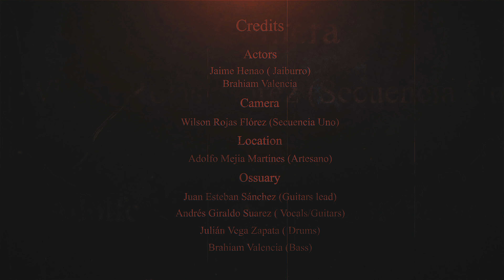OSSUARY - Condemned To Impalement (OFFICIAL MUSIC VIDEO)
Official music video for “Condemned To Impalement" from the OSSUARY album, Addicted To Human Flesh.

Credits

Actors
Jaime Henao (Jaiburro)
Brahiam Valencia

Camera
Wilson Rojas Flores (Secuencia Uno)

Location
Adolfo Mejia Martines (Artesano)

Ossuary
Juan Esteban Sanchez (Guitars Lead)
Andres Giraldo Suarez (Vocals/Guitars)
Julian Vega Zapata (Drums)
Brahiam Valencia (Bass)